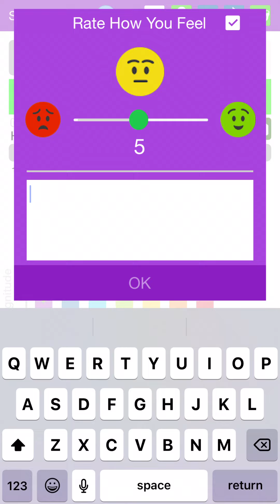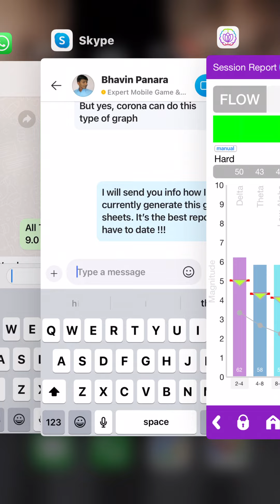FocusBand & Rezzimax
The FocusBand is being used with the Rezzimax. Once the Rezzimax program starts, the frequency bands on the FocusBand start to change, commencing with Gamma on the far right.